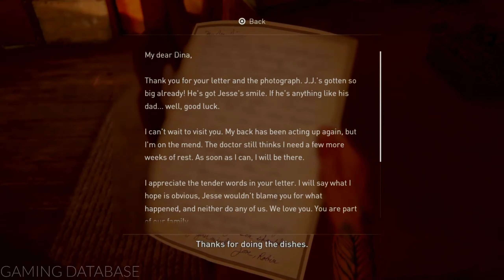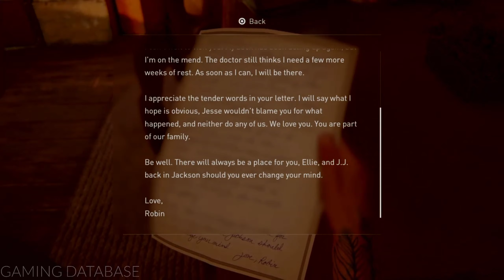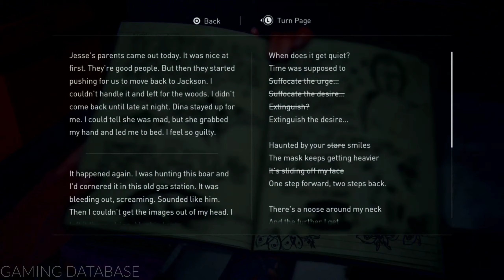The Last of Us Part II: The Farm | Full Walkthrough - No Commentary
The true ending of the game, the rest is just a dream...